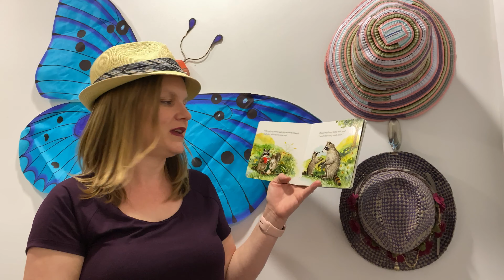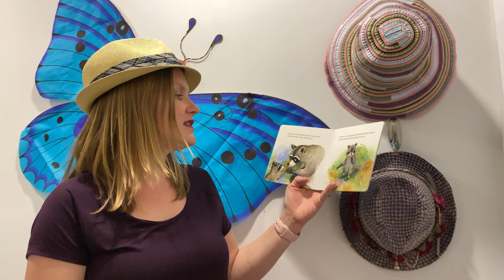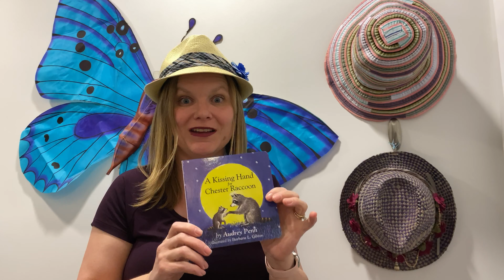The importance of slowing down our hellos and goodbyes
Here's one simple strategy that can reduce separation anxiety with your children and also reduce your chances of divorce with your partner.  Check it out!  Includes a special reading of "A Kissing Hand for Chester Raccoon" by Audrey Penn.  In this video I also recommend the song "A Kiss in My Pocket" by David Kisor.